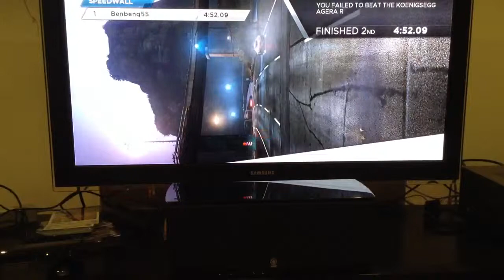Need for speed Most Wanted episode 2: Pushing the limits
In this episode I Vs the Koeningsegg Agera R.